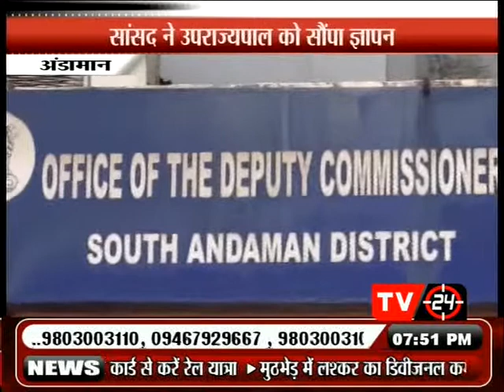TV 24 Andamans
TV 24 Andaman's Broadcasted News